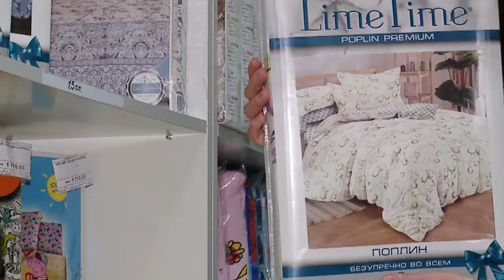Домашний уют приглашает за покупками